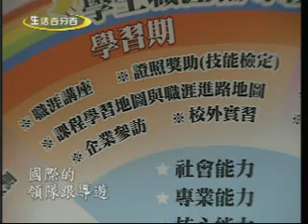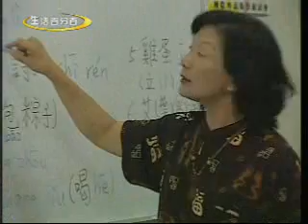生活百分百-樹德科技大學-應用社會學院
在面對全球化的浪潮與競爭激烈的社會，樹德科技大學積極建構完整的學習制度，培育具創造力、競爭力、國際化的專業人才，為台灣的競爭力奠定基礎，成為打造優秀國際人才的一流學府。